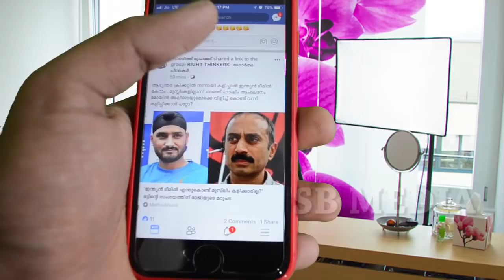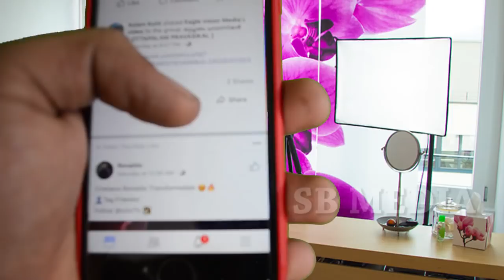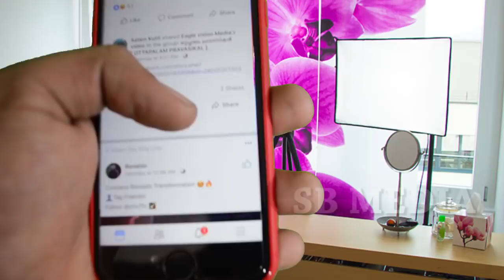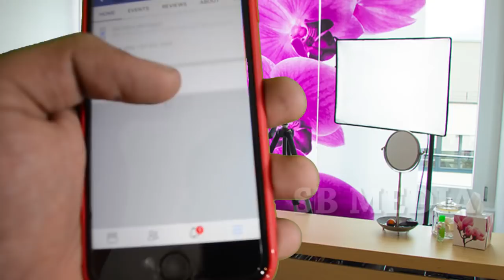How To Make Money On Facebook ( EASY! ) Malayalam tech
Facebook’s obsession with figuring out how to make money from video has some publishers wondering what’s happening with its other recent big initiative, Facebook Instant Articles. But Facebook is about to test some new features to address publisher objections with Instant Articles.

Since Facebook launched the fast-loading mobile articles feature in 2015, it’s been a lightning rod. Publishers have complained that it’s been better for Facebook than it has for them because it helps Facebook keep users on its platform, but the feature didn’t monetize well for publishers.